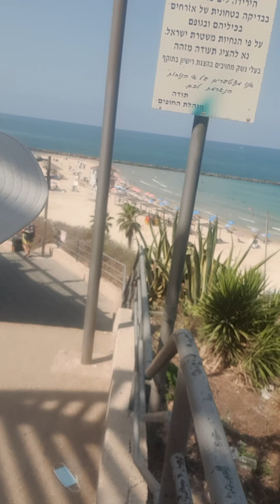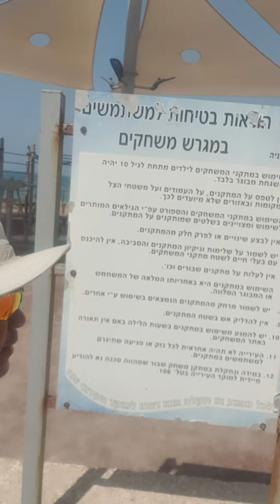September 15, 2020